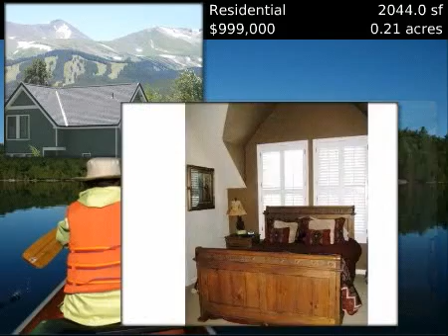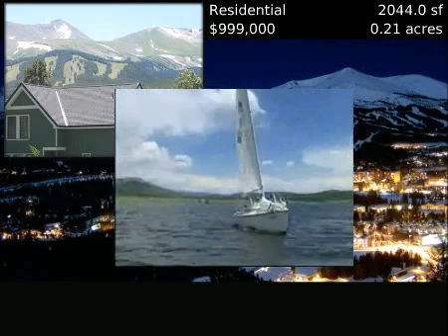$999,000 Residential, BRECKENRIDGE, CO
for additional information regarding this property.

Breckenridge Associates

MLS S373992 Located in BRECKENRIDGE, Colorado

Lovingly maintained in-town home, close to the gondola. Remodeled in 2009 with over $150,000 worth of upgrades; all new kitchen, solid Alder cabinets andamp; granite counter tops, appliances, laundry and powder room cabinets, slate floor in kitchen and hallway, light fixtures, fireplace, state of the art home entertainment system.

 Residential
 $999,000
 2044.0 s.f.
 0.21 acres